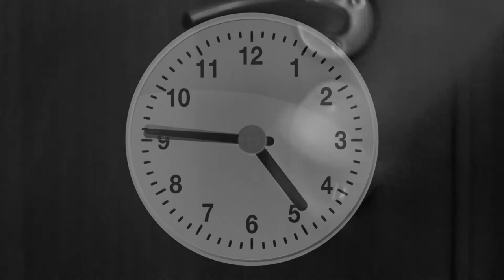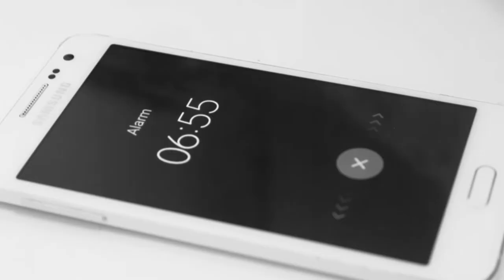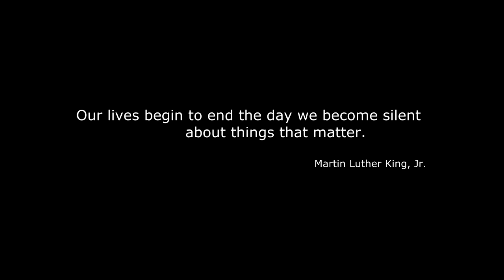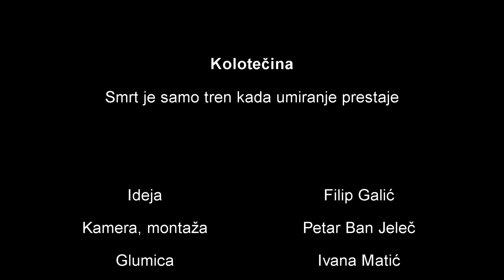Kolotecina/Rut | Short Film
Are you living life to the fullest? Are you Bored With Your Life?
Do you remember what did happen yesterday or day before or two days before? If you are one of those who got into a rut and living the same routine in the same manner day after day, most likely you will not remember much of what happens to you everyday.
Many people fall into a routine life sooner of later and lose track of the moments that make up their lives.

Short film presented at whf ( west herzegovina fest) in 2017.

Directed by Filip Galić
Camera operator & editor : Petar Ban Jeleč
Starring Ivana Matić